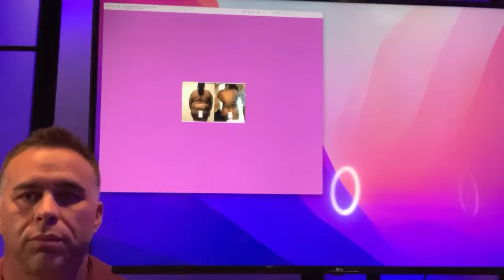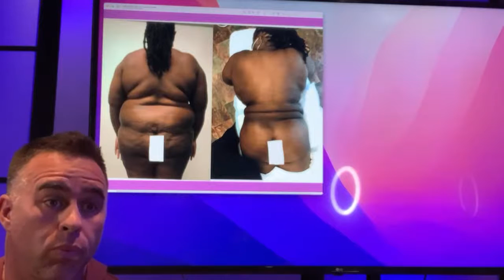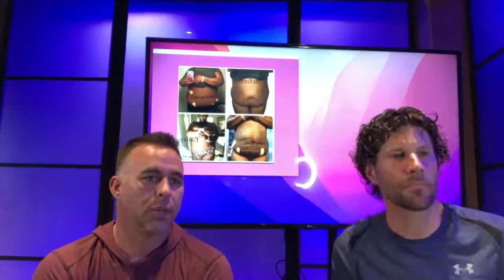Lipo Q&A. No BMI restrictions. Eliminate the hanging Belly.